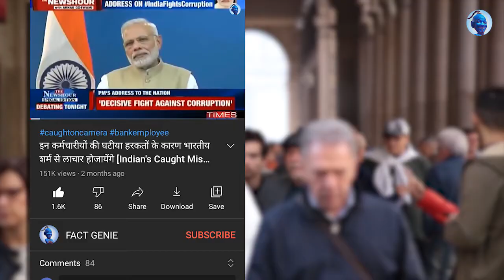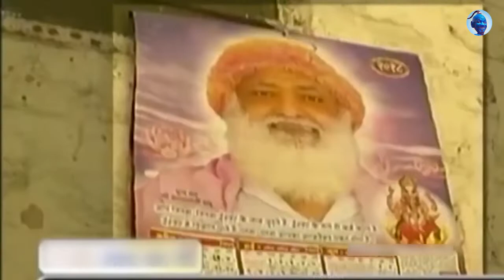भारत के इन ढोंगी बाबाओंका कारनामा जब कैमरे मे रिकार्ड हुवा फिर.......| Indian Fake Baba's Exposed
दोस्तो सावधान होजाईये क्योंकी आज की व्हिडीओ मे हम आपको कुछ ऐसी बाते बताने वाले है जो शायद कुछ लोगोंके दिलो  दिमाग को झटका देने वाली है
खासकर ऐसे लोग जो बाबाजी याफीर पाखंडी साधू महाराज को मानते है
दोस्तो जैसे की आप जानते है  हमारे देश मे देवी देवताओं और धार्मीक गतिविधीयोंको बोहोत ज्यादा महत्व दिया जाता है
यानीकी हम अपने धर्म और उसके प्रति अपनी निष्ठा को सबसे उपरी दर्जा देते है
यहातक की हम उसपर इतना ज्यादा विश्वास करते है की असलीयत को ना परखते हुवे जो हमारे सामने दिखता है याफीर हमे बताया जाता है उसे ही सच समझ लेते है
और हमारे इसी भोलेपण का फायदा उठाकर कुछ दुराचारी लोग अपना फायदा करणे की कोशीश करते है उसी कैटेगरी मे आते है भारत के कुछ बाबा जिनकी असली सच्चाई हम आज आपको बताने वाले है

2. ये अकेली लडकी रात को जब दिल्ली NCR राेडपर निकली तब उसके साथ जो हुवा उसने  इंसानियत को कलंक लगा दिया

Comment down second part in comment section if you want one...